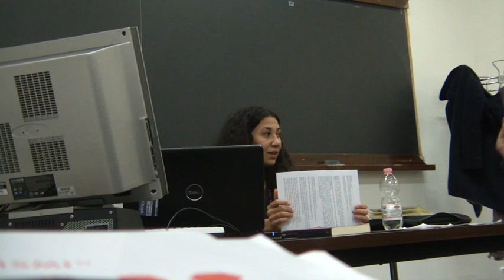Seminario autoformazione, III incontro - Femminismo postcoloniale - 15/11 - 2di2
Seminario 2012/2013
Per una critica dell'identità: dal femminismo agli "altri femminismi"

15 NOVEMBRE Femminismo postcoloniale - Jamila Mascat
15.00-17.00 @ Aula A -- via Centotrecento 18